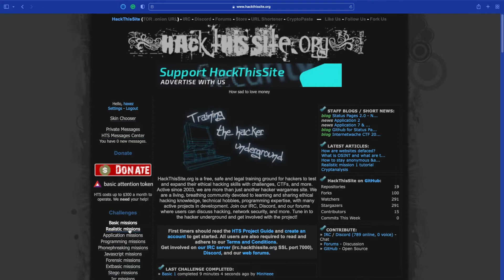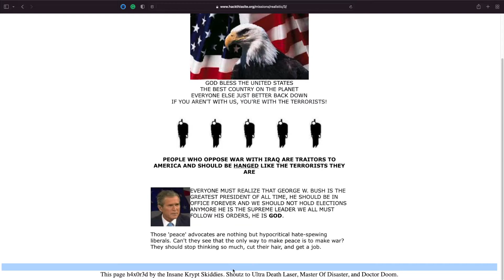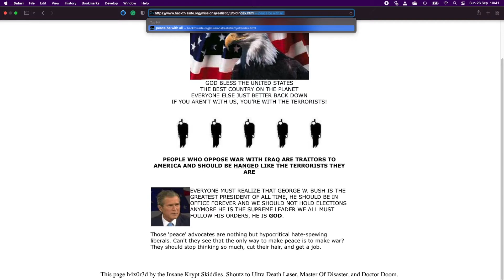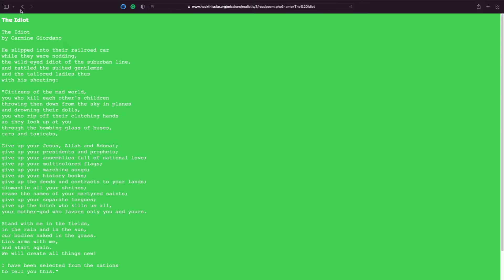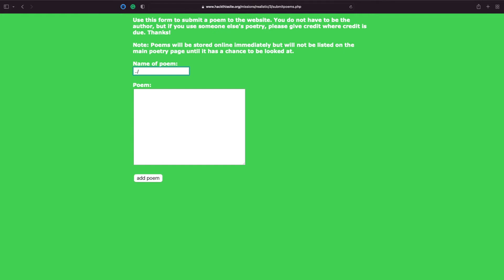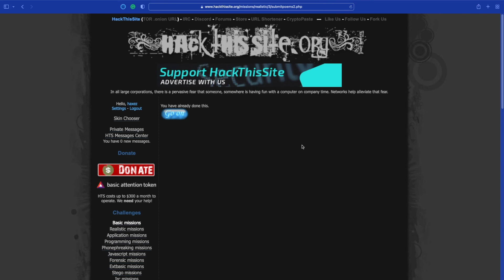Hack This Site: Realistic Web Mission – Level 3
-- Introduction --

Today we are looking at Hack This Site Realistic Mission number 3. This mission requires knowledge of website structures and how web forms work. It's a fun mission but some of the syntax is incorrect unless I'm mistaken. If you haven't seen my other posts are the realistic series you can do so

Upon navigating to realistic mission 4, you are greeted with the following message from PeacePoetry. The message explains that she has built her own site to submit and share peace-related poetry. However, someone has hacked her website and posted pro-war propaganda. She has asked whether we can hack her website to restore the original content.

-- Full Article --

-- Links --